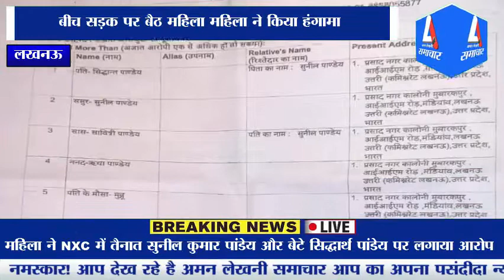NXC के सामने महिला ने किया हंगामा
बीच सड़क पर बैठ महिला महिला ने किया हंगामा

महिला ने NXC में तैनात सुनील कुमार पांडेय और बेटे सिद्धार्थ पांडेय पर लगाया आरोप

NXC स्वास्थ्य विभाग में तैनात है सुनील कुमार पांडेय

महिला का आरोप एक साल पहले सुनील कुमार पांडेय ने अपने लड़के के साथ की थी युवती की शादी

महिला का आरोप दहेज़ के चक्कर में झूठ बोलकर अपने पागल लड़के से करवाई शादी

मनमांगी दहेज लेने के चक्कर में लड़के को बताया मेडिकल स्टोर संचालक

पीड़ित महिला की बहन का आरोप दहेज़ में पांच लाख रुपए और दहेज़ के सामान दिए गए